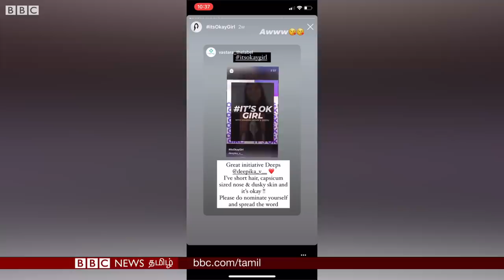ஒரு நம்பிக்கை கதை - Social Media influencer Deepika Venkatachalam's story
சிறு வயதில் ஏற்பட்ட துன்பங்களை தாண்டி இன்று வெற்றிப்பயணத்தில் நடைபோடும் தீபிகாவின் கதை.